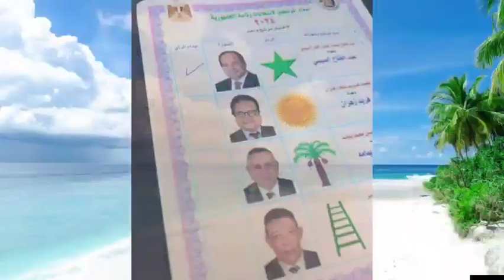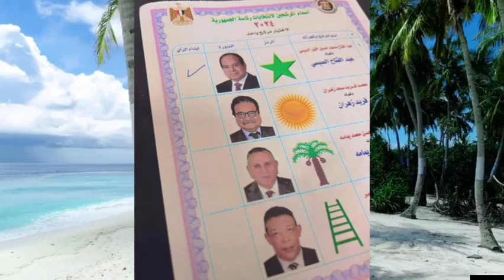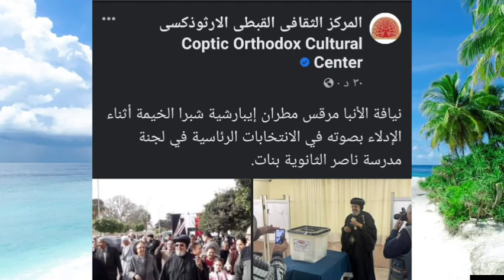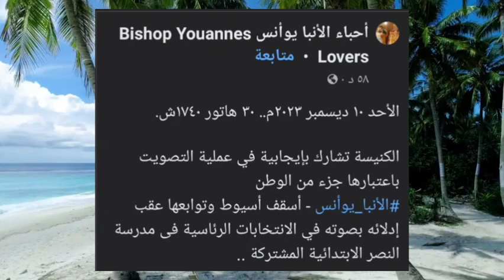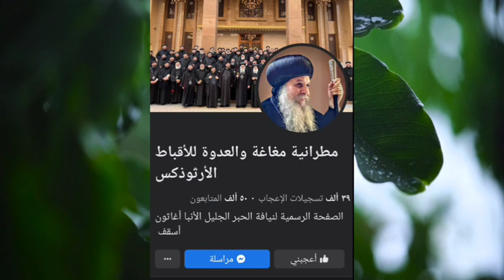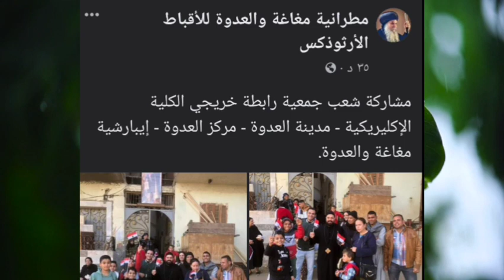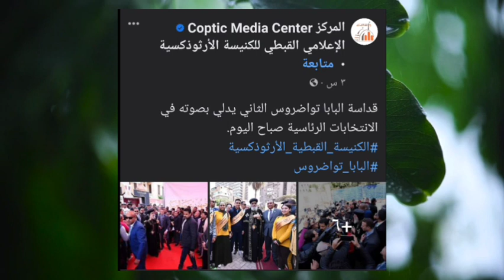مشاهد حية في أول يوم إنتخابات رئاسية|أساقفة وكهنة وأقباط من قرى الصعيد | وتصريح خطير من البابا ؟!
استمرار الحشود من الناخبين على لجان الاقتراع في شمال سيناء والشرقية والقليوبية للإدلاء بأصواتهم في الانتخابات الرئاسية 2024 قبل غلق لجان التصويت في يومها الأول

انزل شارك - صوتك أمانة
ادعم المرشح الرئاسي عبد الفتاح السيسي - الانتخابات الرئاسية 2024

عبدالفتاح السيسي
تحيا مصر
رمز النجمة

المرشح حازم عمر
والمرشح عبد السند يمامة
المرشح فريد زهران
رمز النخلة ..رمز السلم ...رمز الشمس

توافد كبير من الناخبين على لجان الاقتراع في الساعات الأولى من الانتخابات الرئاسية 2024 بمحافظات القاهرة والبحر الأحمر والوادي الجديد والمنيا.

الأنبا أغاثون اسقف مغاغه والعدوه
الأنبا يؤانس أسقف اسيوط
الأنبا ارميا رئيس المركز القبطي الارثوذكسي
قناة مي سات